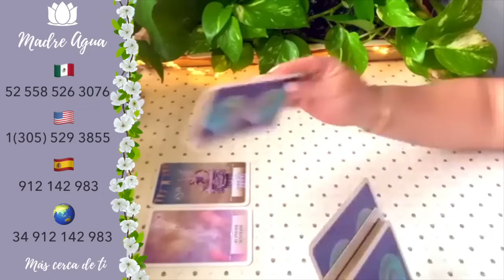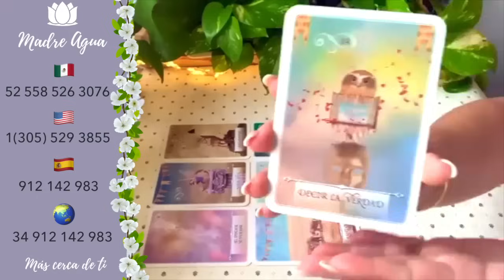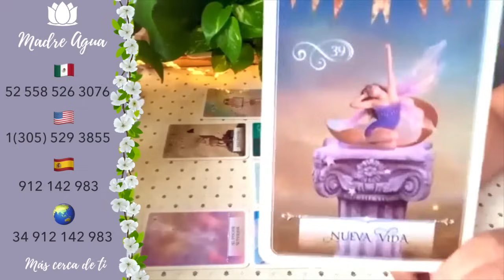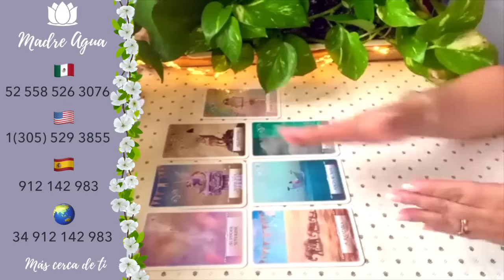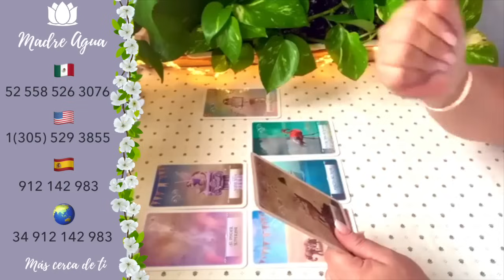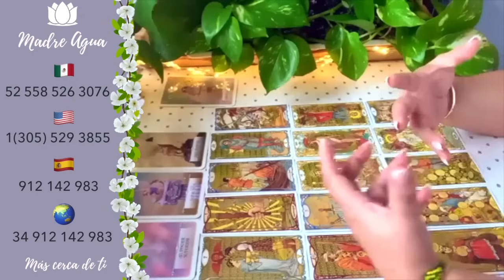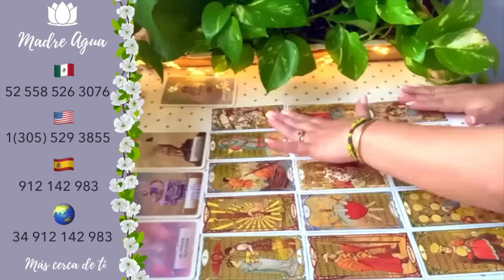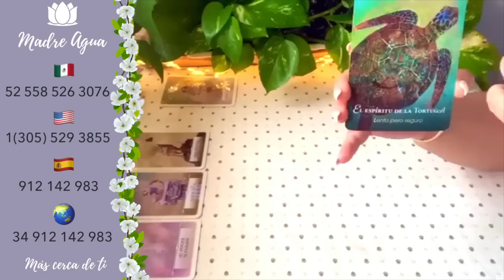🔮LIBRA ♎ QUIERE DARTE UNA EXPLICACIÓN/ NOTICIAS INESPERADAS DE ALGO❤️HORÓSCOPO AMOR Y MÁS